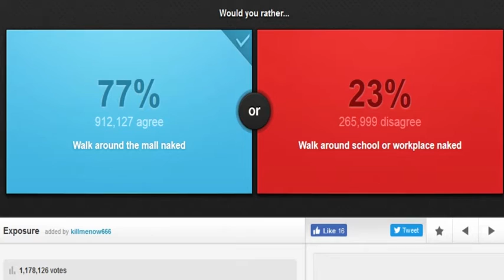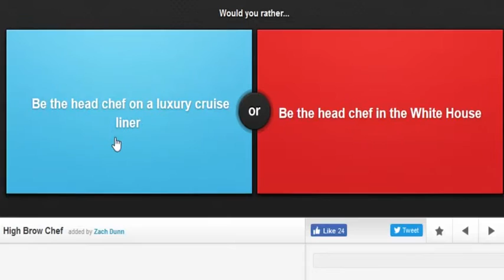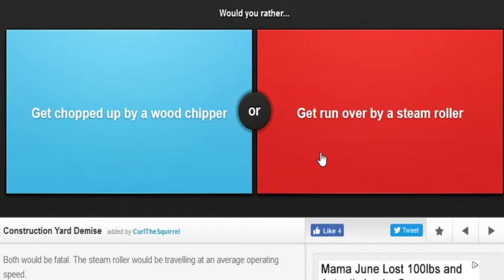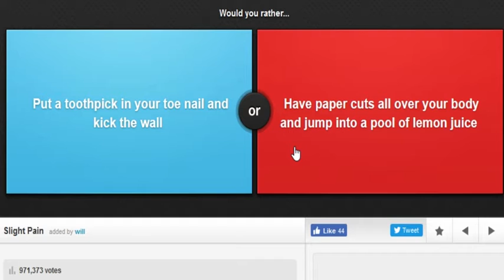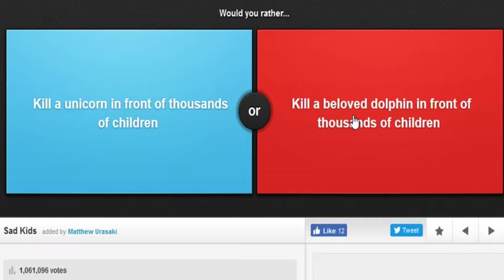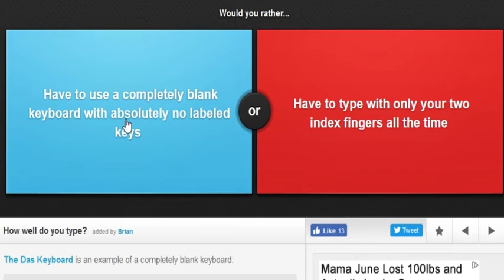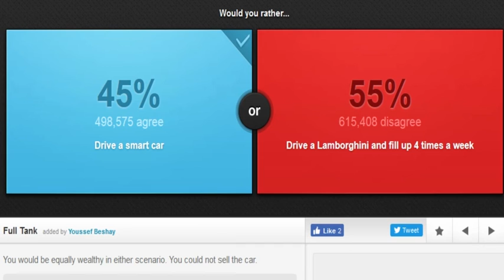Would You Rather - Own a Mac or PC?!?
Would you rather own a Mac or PC? Vote in the comments!

My Intagram... :|
My Vine... :|
My Google+... :|
My Twitter... dont use it...)